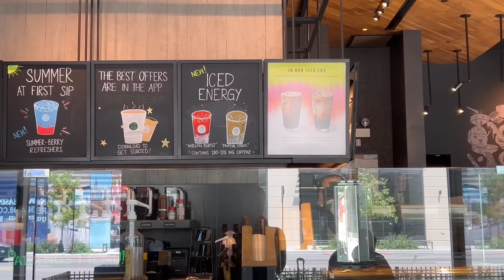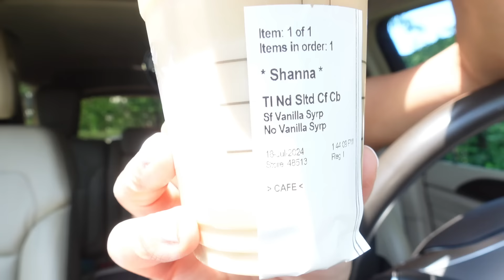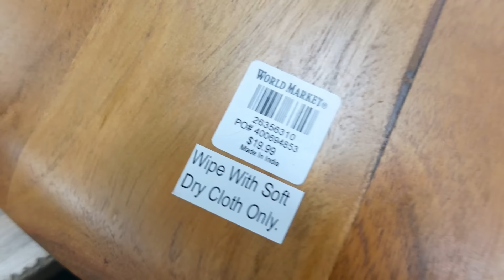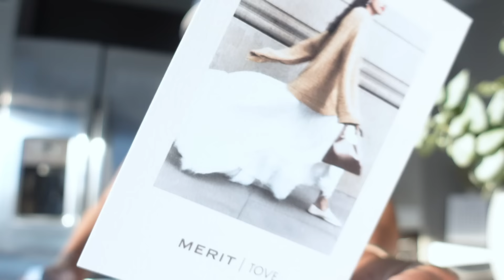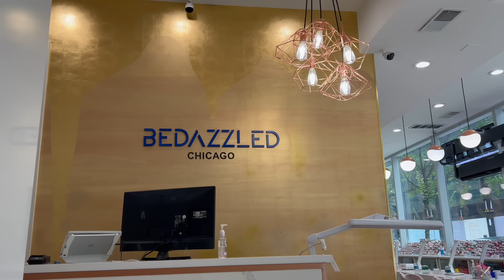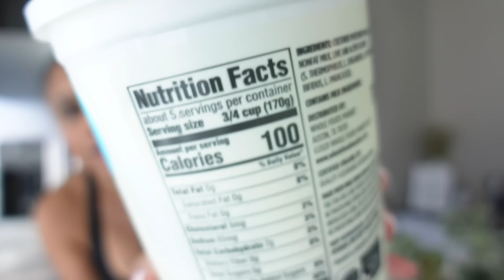VLOG| let's run errands (solo) + cook with me + home gadgets + summer dessert🍑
happystylishmommy8@gmail